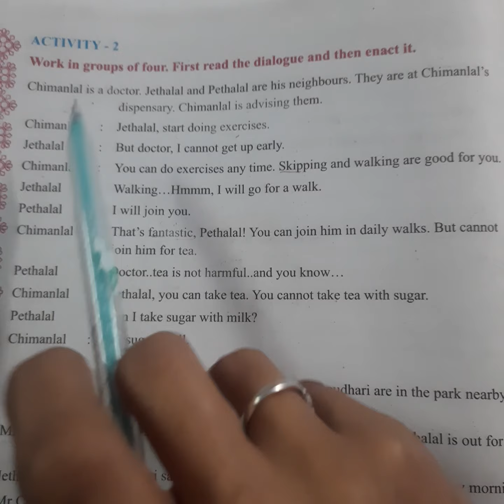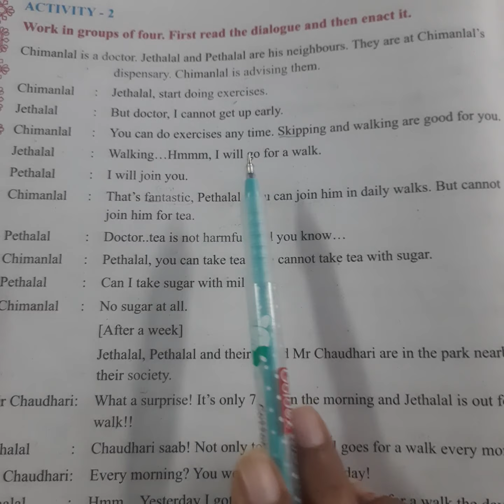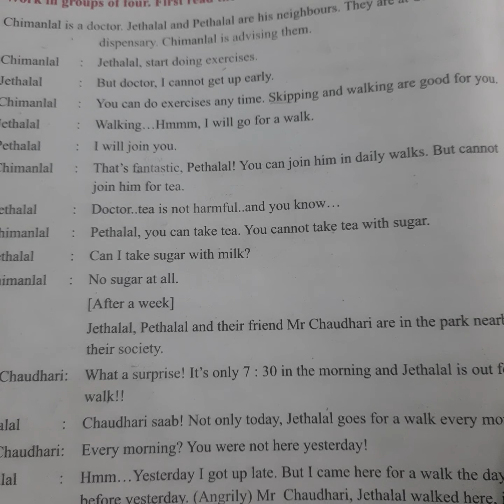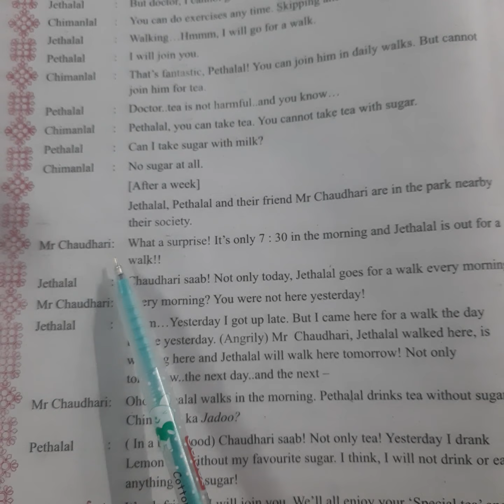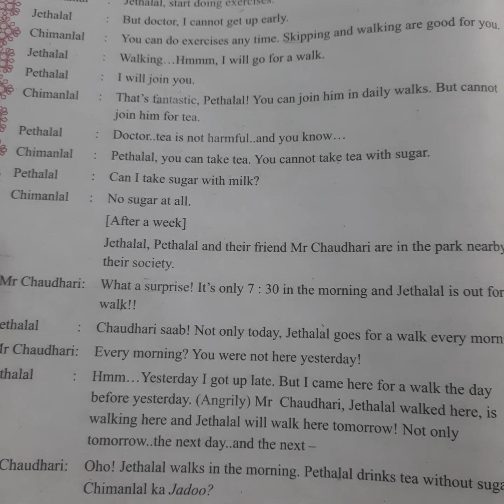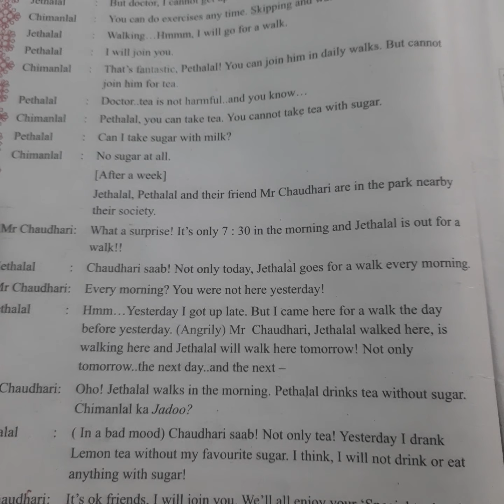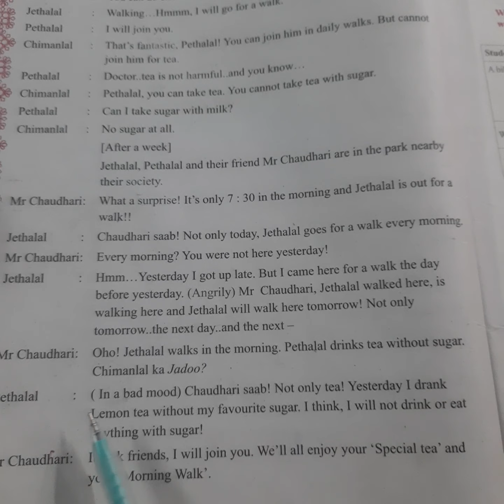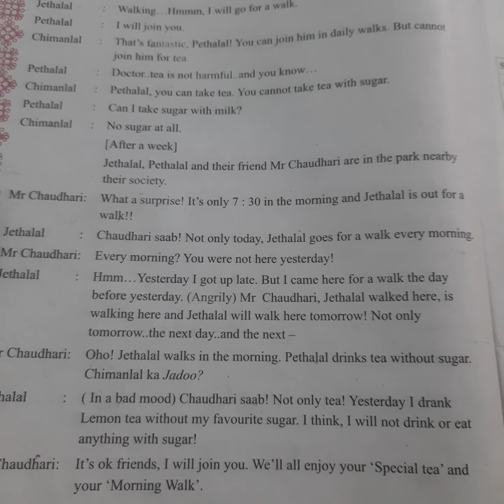STD.7_English_sem.2_unit-3(activity-2) SHREEMAD DAYANAND KANYA VIDHYALAYA JAMNAGAR